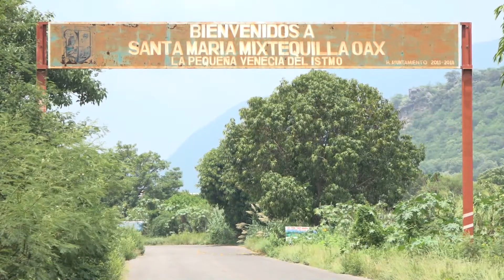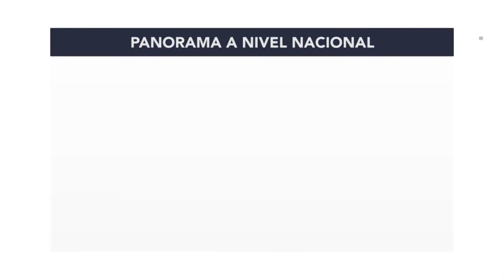NP OAXACA Y SUS NOMBRES MUNICIPALES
Oaxaca cuenta 456 municipios, que sus nombres hacen referencia a un santo católico, es decir, el 80% de sus poblaciones anteponen el nombre de su santo patrono a su municipio, de acuerdo a expertos en la historia y cultura de Oaxaca, refieren que esto se da por la influencia de los dominicos y a una reestructuración estatal entre 1970 y 1980.